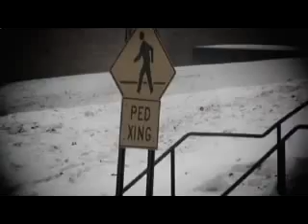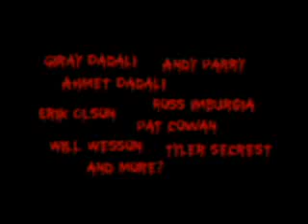Pterodactyl Blood Trailer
I hate NY's newest film.